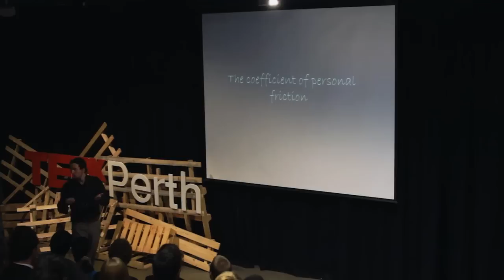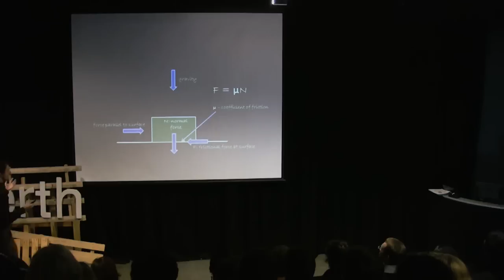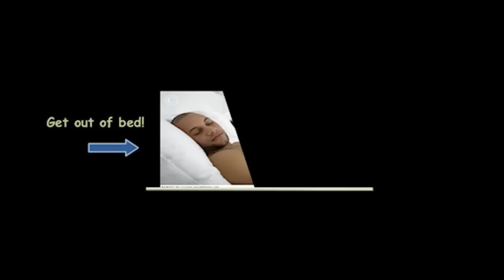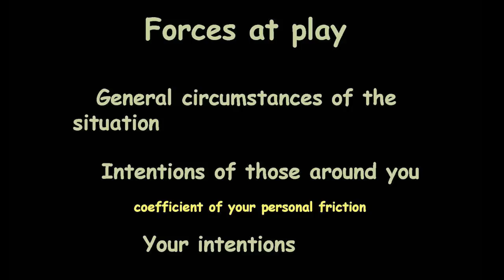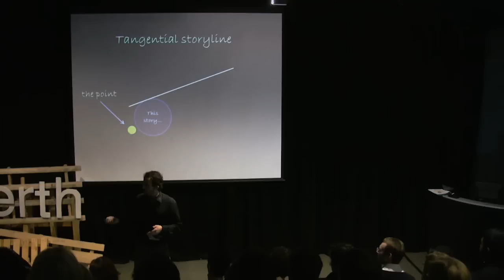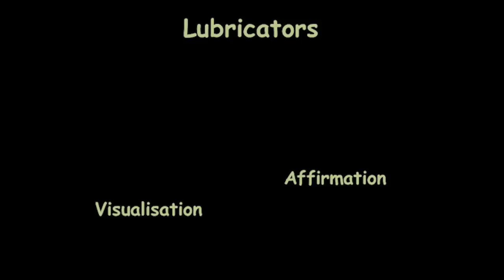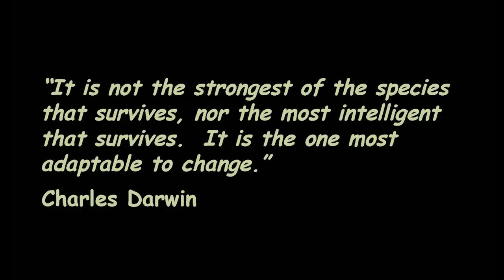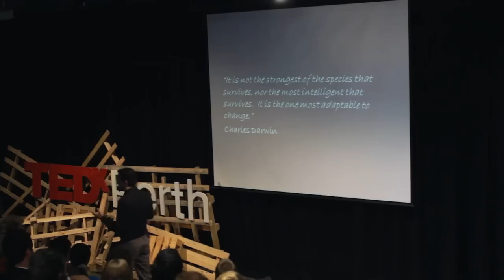The Coefficient of Personal Friction: Daithi O'Gliasáin at TEDxPerth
Daithi O'Gliasáin gives an inspiring talk about the personal friction that we all face in our lives and ways to combat whats stopping us achieving our dreams. He also shares his life changing story and the struggles he managed to overcome.